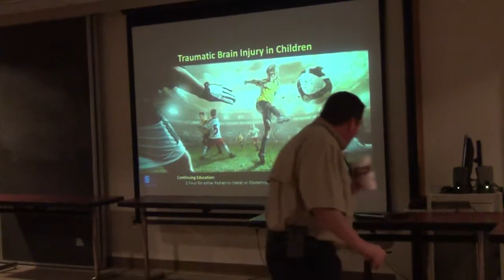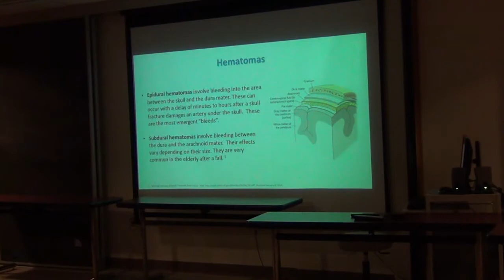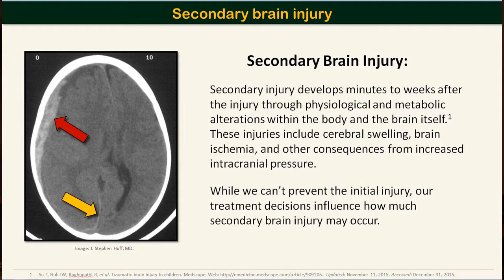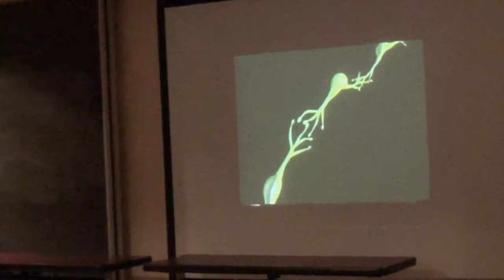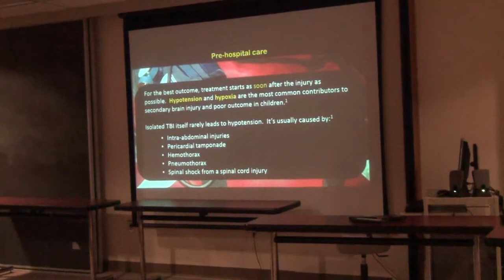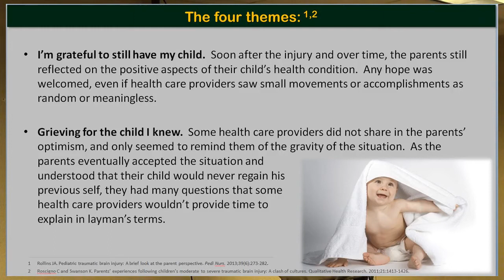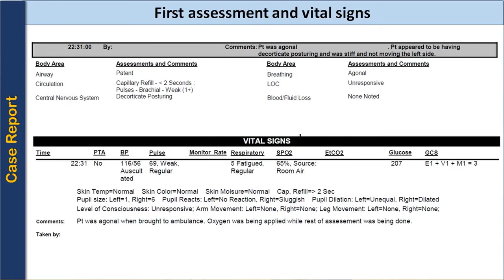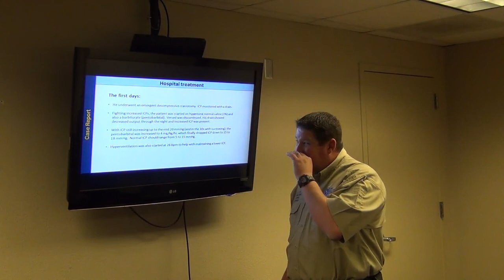Traumatic Head Injury in Children